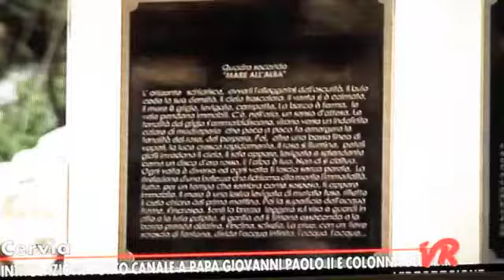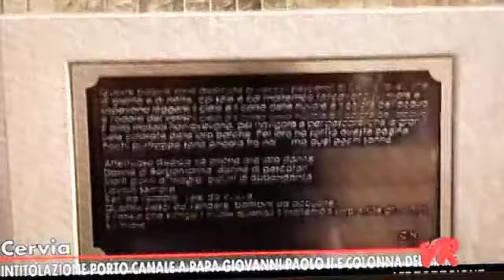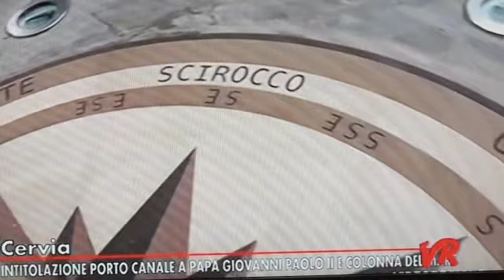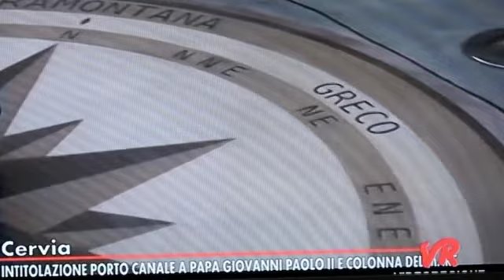Servizio televisivo sull'Inaugurazione del Monumento alla Marineria Cervese, ideato da Carlo Nava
Il giorno 11 maggio 2013, in occasione dei festeggiamenti per l'Ascensione a Cervia, sul porto, è stato inaugurato il monumento alla Marineria Cervese, ideato da Carlo Nava e dedicato ai marinai di Cervia e alle loro donne. La colonna esagonale riporta sei targhe con i poemi scritti da Carlo Nava e la dedica ai pescatori e alle loro donne. Il Porto di Cervia è stato intitolato per l'occasione a Papa Giovanni Paolo 2°.